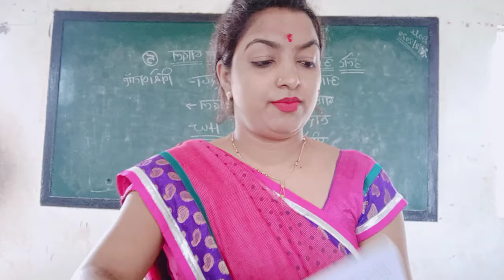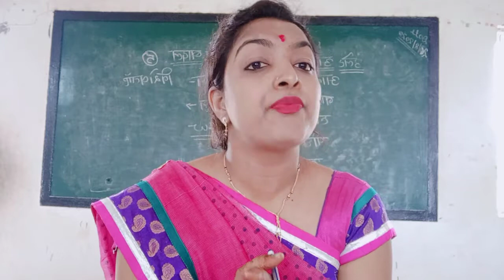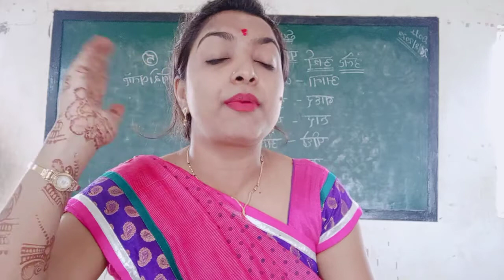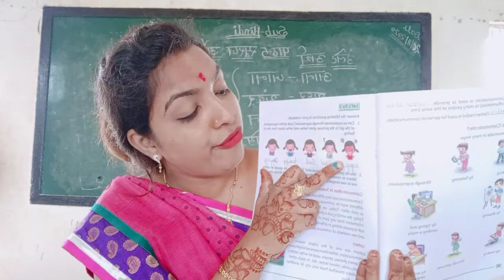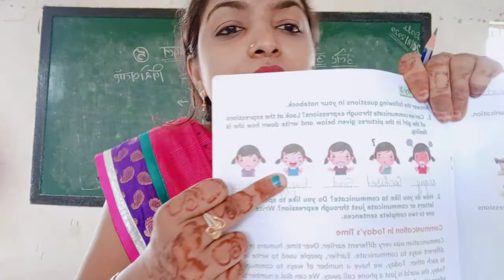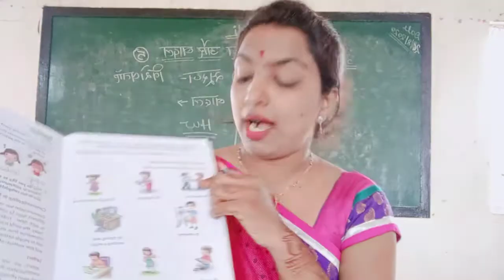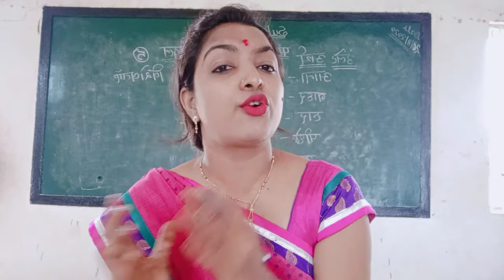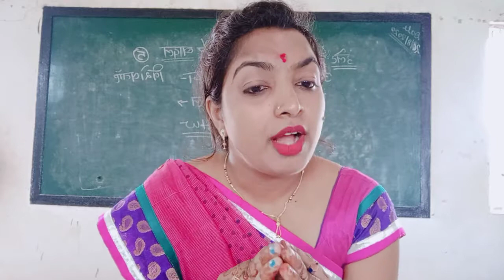Class 2nd. Evs